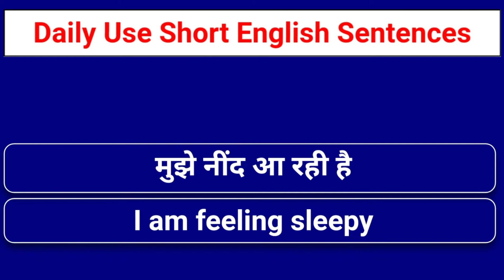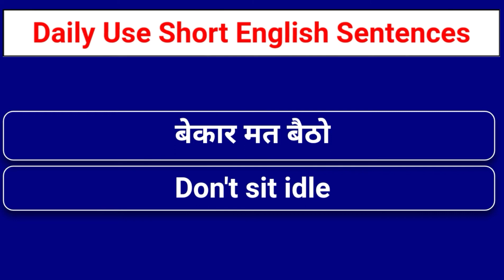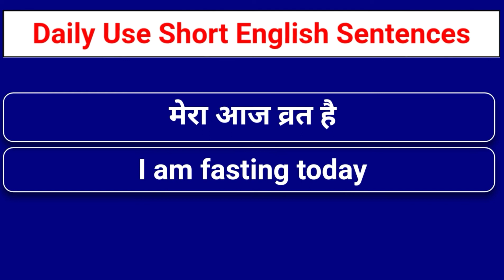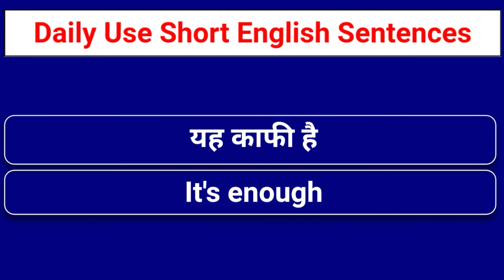Daily Use Short English Sentences In Hindi ◆ छोटे-छोटे अंग्रेजी वाक्य हिंदी में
In this video , I took some useful Daily Use short english sentences  with hindi meaning  .  You can use all of these sentences in you daily life and make daily use english sentences related to your daily life.   All these sentences are very useful for using in your daily life so that you improve your english  conversation skills .

 🔰 Hashtags 🔰